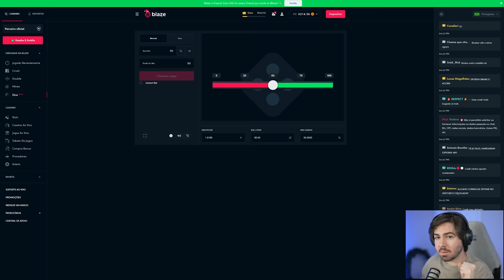SO PODE JOGADORES DA SEMI FINAL!!! FUT DRAFT COPA DO MUNDO 2023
Codigo - LUC